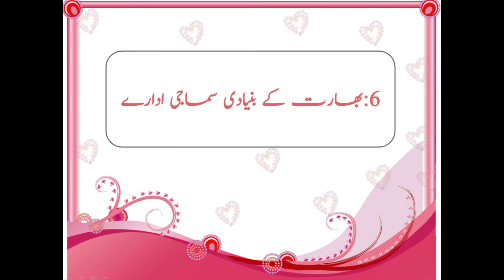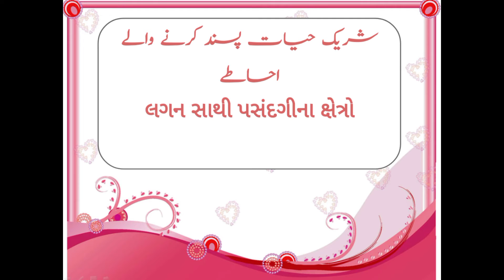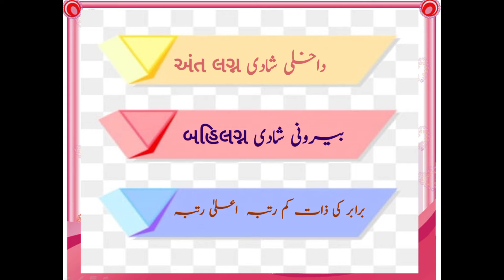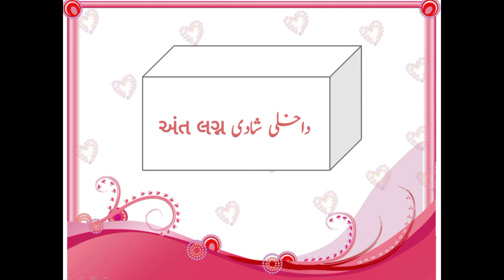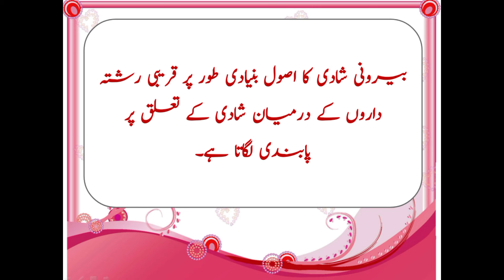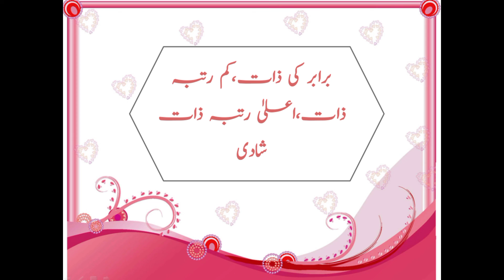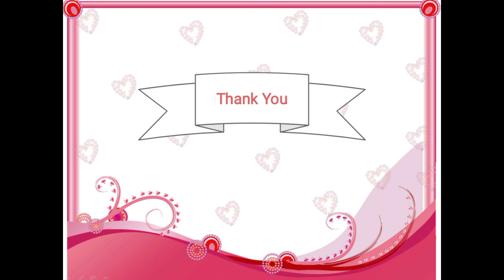11th Sociology chapter 6 part 10 ( 10/4/21)